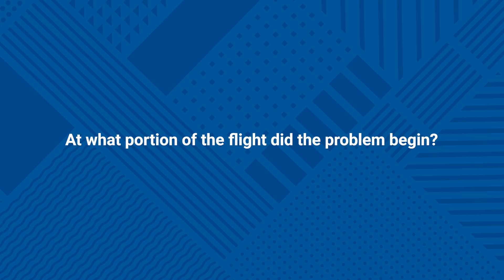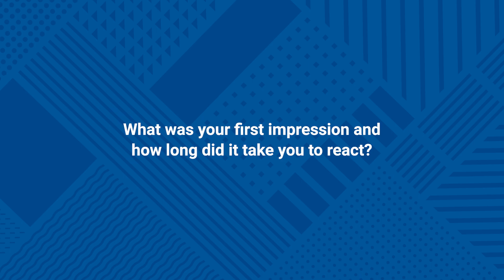Throttle Cable Failure in a Cirrus SR22 | How This Pilot Saved the Flight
✈️ Throttle Cable Failure in a Cirrus SR22 | Real Pilot Emergency & Lessons Learned
When Platinum CSIP Brian Turrisi experienced a throttle cable failure just 10 minutes after takeoff, quick thinking and solid airmanship turned a potential emergency into a controlled and safe landing. In this COPA University Safety Session, host Chuck Cali speaks with Brian about exactly what happened, how he managed power with the mixture control, and what every Cirrus SR20 and SR22 pilot can learn from this rare but serious in-flight issue.

💡 In this video you’ll learn:
How a Cirrus pilot handled a stuck throttle cable mid-flight
Techniques for power management using the mixture control
Differences between SR20 vs SR22 emergency procedures
Why engine management training can make all the difference
Practical tips to safely return to the airport during an abnormal situation
Brian walks through his decision-making process, from recognizing the problem to landing back at a towered airport safely—without panicking and without shutting down the engine mid-air. His story highlights the importance of staying calm, understanding your POH emergency procedures, and being ready for the “what-if” moments that can surprise any pilot.

🎓 Presented by:
COPA University – advancing Cirrus pilot safety and education through real-world case studies, proficiency programs, and expert instruction.

🛩️ Key Topics:
Cirrus throttle cable failure • emergency procedures • SR22 engine management • COPA safety • mixture control technique • general aviation emergencies • pilot decision making

📍 To become a better, safer pilot consider joining COPA

📍 For a one stop shop all the most critical Cirrus-related resources, check out